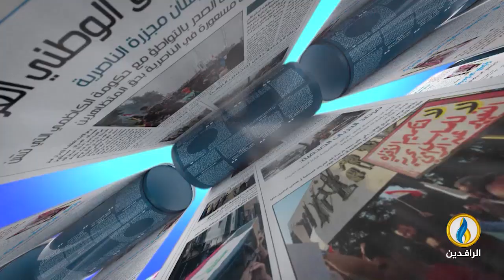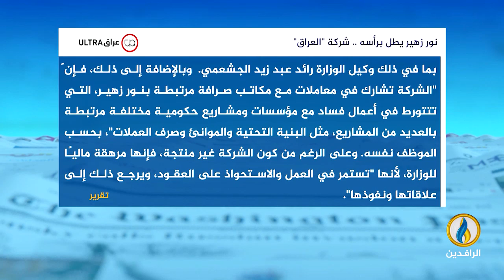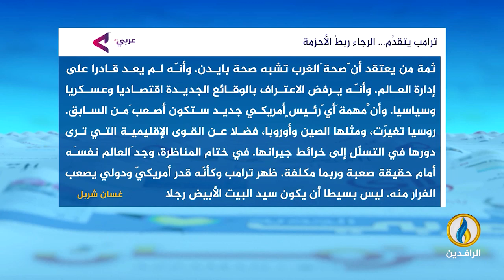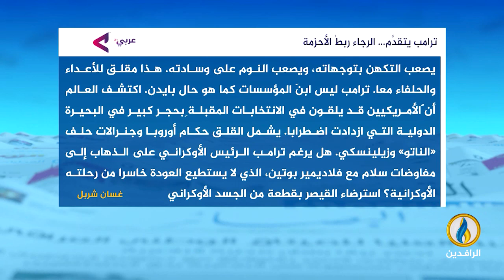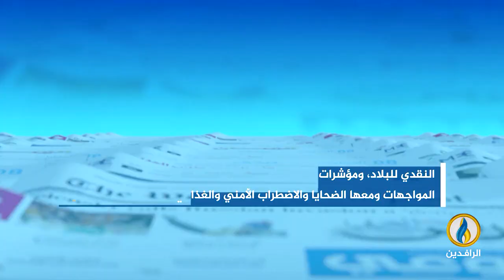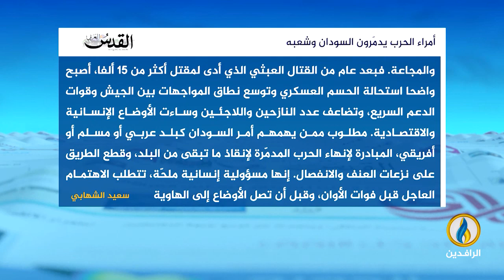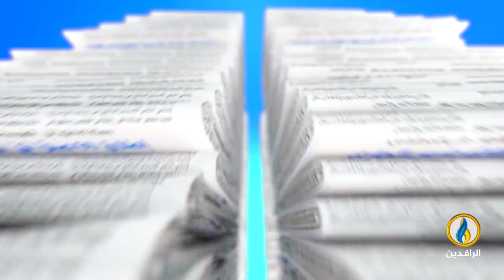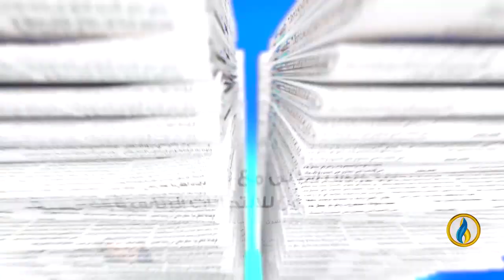صدى_الأقلام | 2 - 7 - 2024